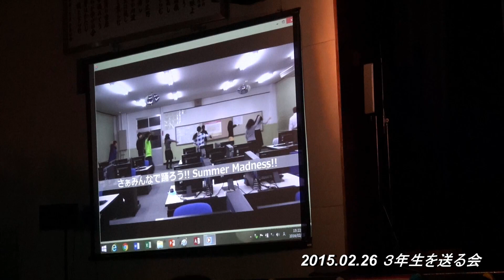20160225３年生を送る会～感謝の意を込めて《家政科教員》～